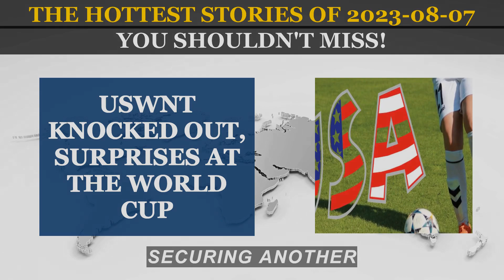Headlines 2023 08 07 |Pope Francis, Trump, Rusia, China, Southwest airline, UK migrant, Niger, WNT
Welcome to our news channel! 📺 We are your ultimate source for comprehensive coverage of the latest events across America. We pride ourselves on delivering timely and accurate news updates from every corner of the nation. Whether it's political developments, social issues, cultural trends, or economic updates, we strive to bring you a diverse range of news stories that shape the American landscape. 🗞️💡
news IN USA
news IN USA
news today
latest news
today's news
fox news today
top news
today news
headlines news
today headlines

1. Russian and Chinese Naval Patrols Near Alaska Prompt US Military Response.
2. Large Fire Engulfs Plastic Storage Facility in Albuquerque, Winds Cause Concern.
3. Dramatic Rescue: Man Survives Two Days Adrift at Sea in Florida.
 4. Mother Sues Southwest Airlines for Racial Discrimination in Child Trafficking Incident.
 5. Trump Claims Unfair Trial in DC Amidst Legal Troubles.
 6. Unforeseen Outcomes: USWNT Knocked Out, Surprises at the World Cup.
7.  UK Government Triples Fines for Businesses and Landlords Supporting Illegal Migrants.
 8. Pope Francis Affirms Church's Openness to Homosexuals and His Health Update.
9. Pakistan Train Derailment: Over 30 Dead, Scores Injured in Capital's Vicinity.
10. Niger's Airspace Closed as Deadline Expires for Coup Leaders to Relinquish Power.
11.Three Killed in Helicopter Collision While Battling California Blaze
Stay informed, stay engaged, and be a part of the conversation. Welcome to our news channel, your trusted companion in navigating the ever-changing American landscape. 📺🌟